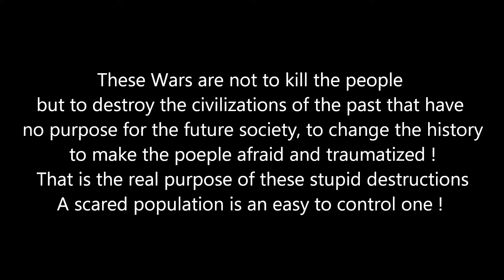The War on Civilizations - Berlin, Germany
This is the 1st of a new series that I am starting called the war on civilizations, this will be a mix of pictures and videos of places that have been destroyed by wars !
The sole purpose of these wars is not to kill people but is to destroy past civilizations remains and change the history of the places they go destroy !

This one is about Berlin !